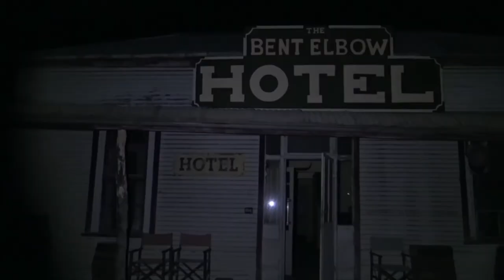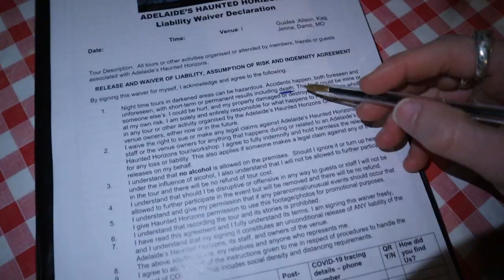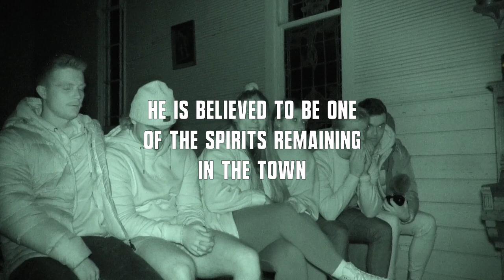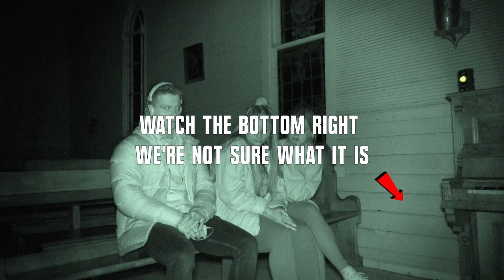Overnight in Australia's Most Haunted Town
This was terrifying.